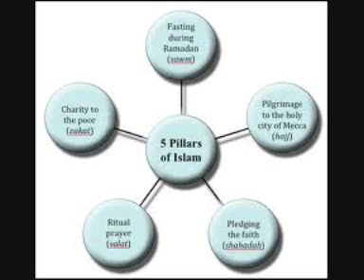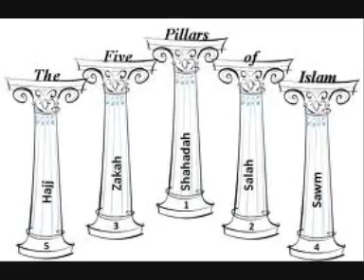Da Islam 5 benawi part 36